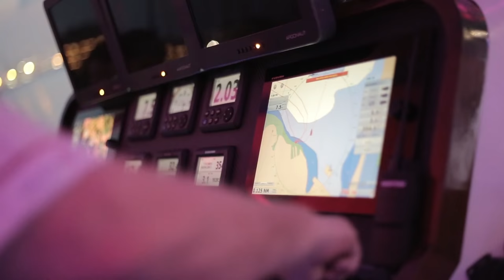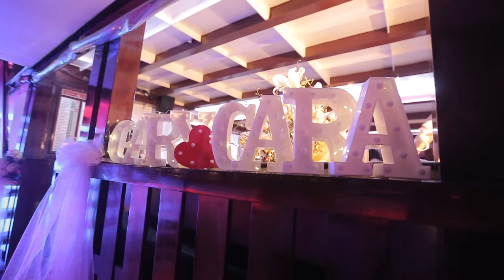ROYAL ALBATROSS - YACHT WEDDING VENUE SINGAPORE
Celebrate your life’s biggest day in a yacht wedding aboard Singapore’s largest charter yacht. Royal Albatross suits the modern day couple who are no just looking for a wedding venue which is different but one which will leave the guest with an all round experience of culinary delights, classy entertainment and a sojourn on an experiential voyage. Our wedding packages are suited to fit weddings of all nature, do get in touch with our wedding specialist to arrange for a private viewing of the yacht and bring alive the yacht wedding of your dreams.